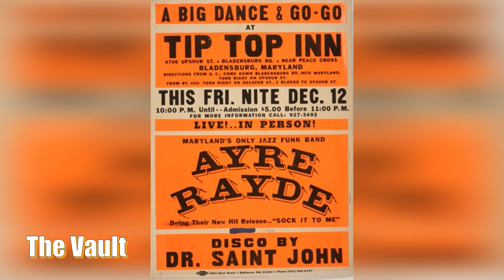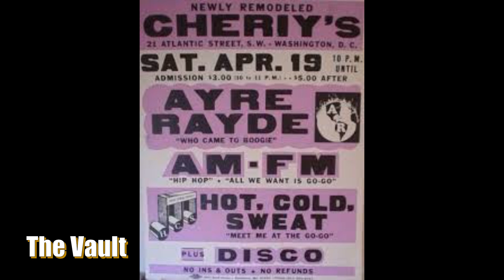Ayre Rayde Leesville, Maryland 1985 Jon C. & Godfather on Keys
Another one hot off the press! Showcasing Ayre Rayde feat. Jon Calbalou and Godfather from Rare Essence on Keys. On our way to 200,000 views on our channel. From 1 view 4 years ago to 100 thousand as of March. Thank you for all that you do just by watching my videos. I take time to make sure that they are a certain caliber. From D.C. to Ohio, my love for Go-Go will never change. Promo ads, C.D.'s, and USB's for sale. So, enjoy the ride. Salute!
$markelpharms